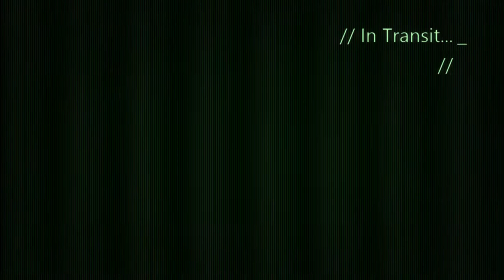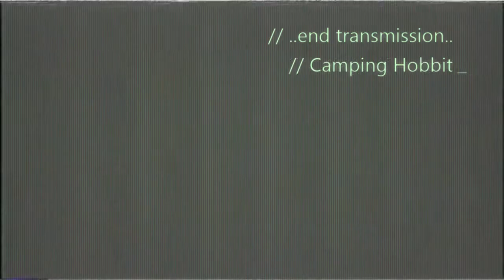Exploring Deep Space in Destiny.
A scenic and somewhat eerie look at the game that is Destiny